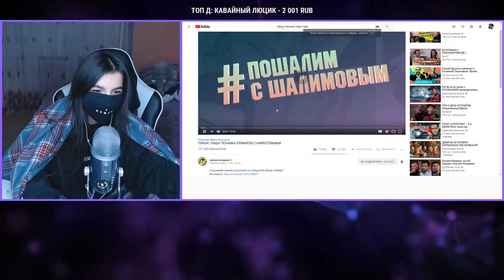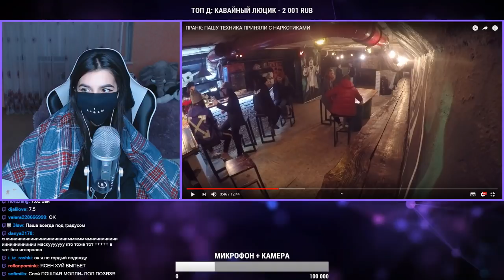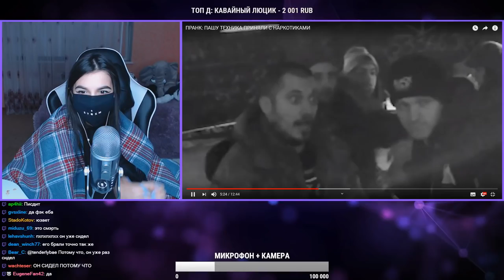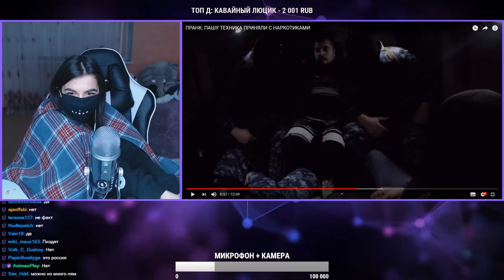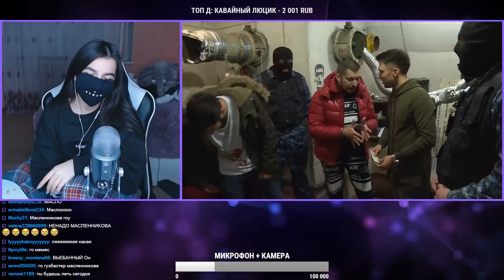TenderlyBae смотрит: ПРАНК: ПАШУ ТЕХНИКА ПРИНЯЛИ С НАРКОТИКАМИ (жесть во время стрима!)